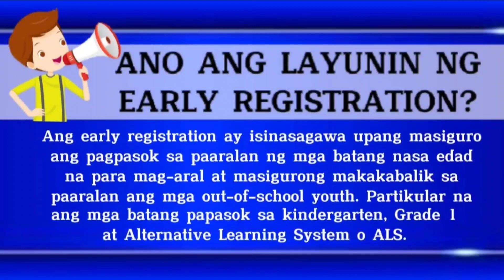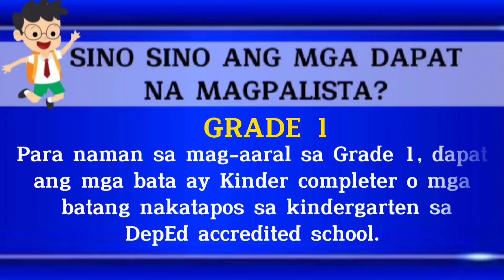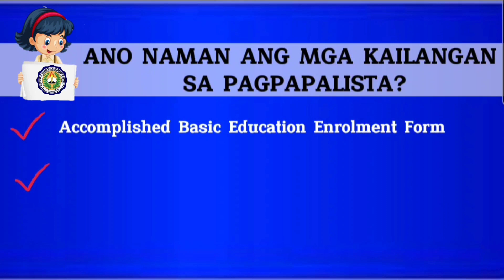EARLY REGISTRATION FOR S.Y. 2022-2023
Mga minamahal po naming mga magulang. Tayo na po at magpalista sa darating na Marso 25 hanggang Abril 30, 2022 para sa mga anak ninyong papasok ng Kindergarten at Grade 1.
✅Petsa po ng pagpapatala:
Marso 25
Abril 1, 8, 22 at 29
Ito po ay tuwing Biyernes ( Friday ) sa ganap na ika- 8 ng umaga hanggang Ika- 4 ng hapon.
✅Dalhin lamang po ang mga sumusunod:
Kindergarten at Grade 1:
 (Alin man po sa mga sumusunod)
Photocopy po ng NSO, PSA, Barangay Certificate of Identity or Certificate of Live birth
✅Tatanggap po kami ng Grade 1 na
✨Kinder completer
✨Transfer in
✨Balik- aral
Sa inyo pong mga katanungan, maari po kayong makipag-ugnayan sa mga sumusunod:
✅Kinder:
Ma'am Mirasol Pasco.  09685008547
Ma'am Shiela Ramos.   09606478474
✅Grade 1:
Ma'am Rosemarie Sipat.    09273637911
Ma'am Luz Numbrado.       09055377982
✅Maaari rin pong tignan at i - follow ang aming fb page account.
Magkita- kita po tayo!